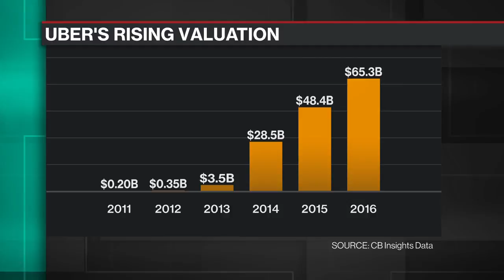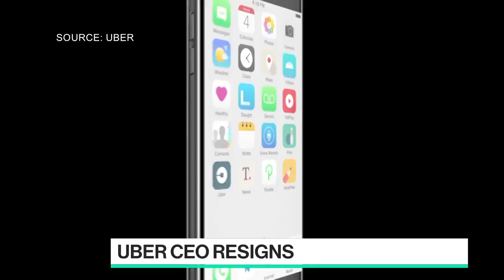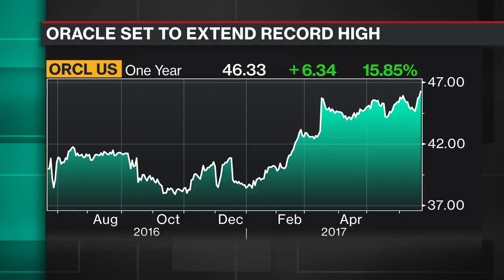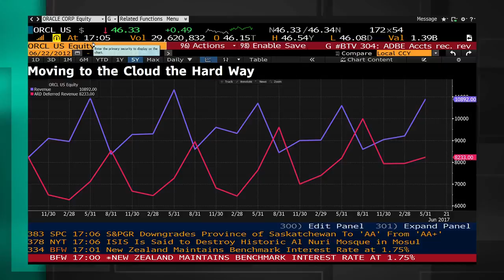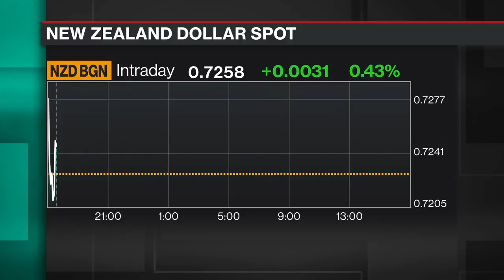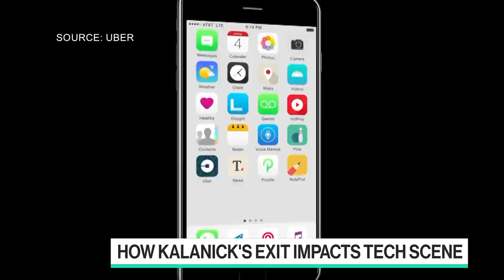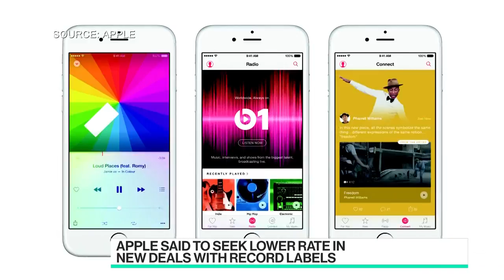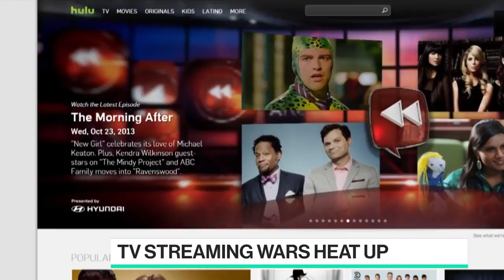Full Show Bloomberg Technology 06 21